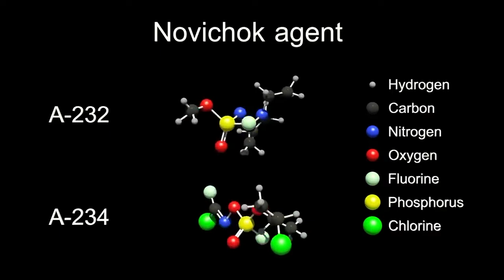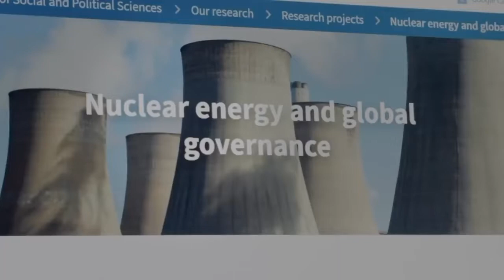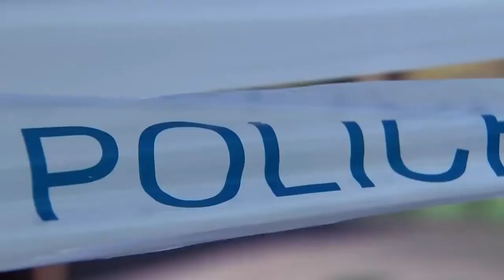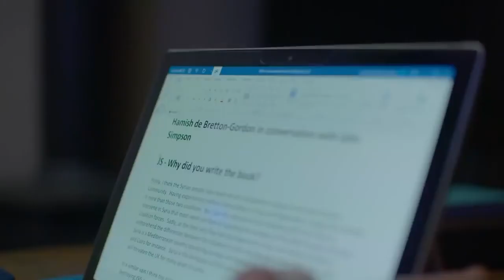THE IRONY OF CIVILIZATION Part 2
The Irony of Civilization 2